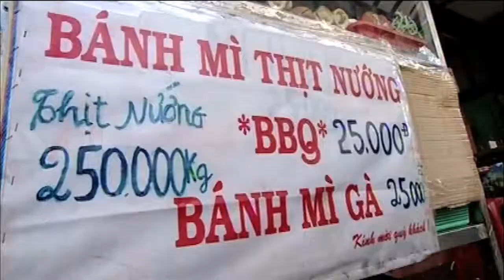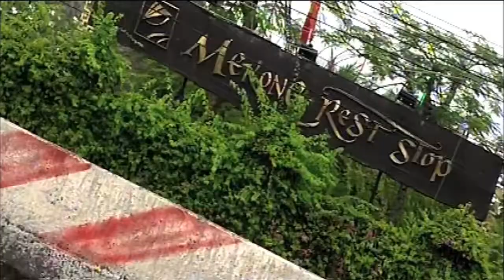Chef Phil Vickery's Continetial Cuisine - Vietnam - Part 2